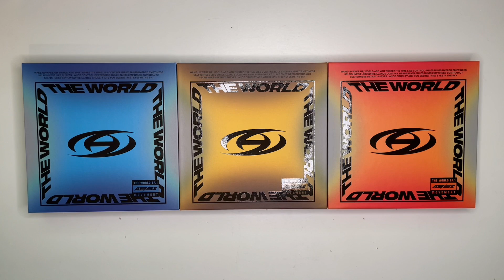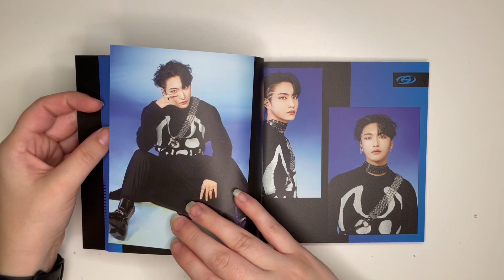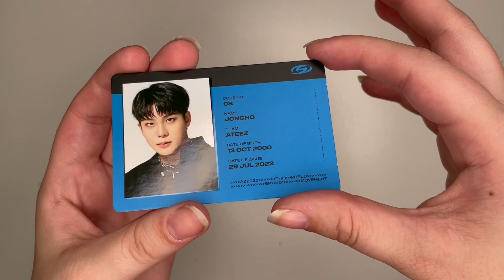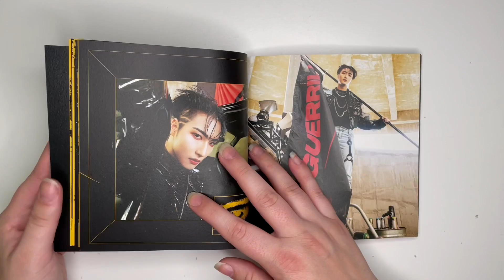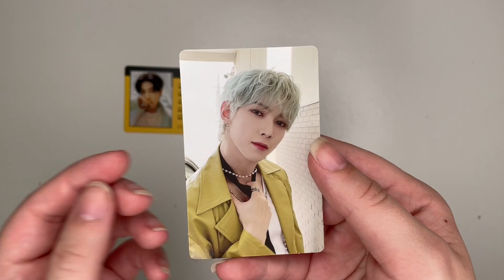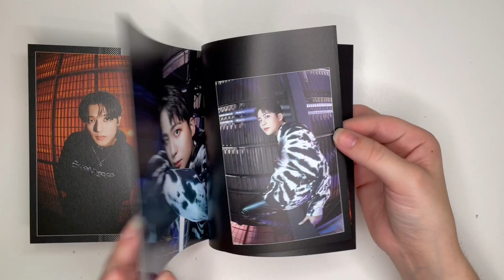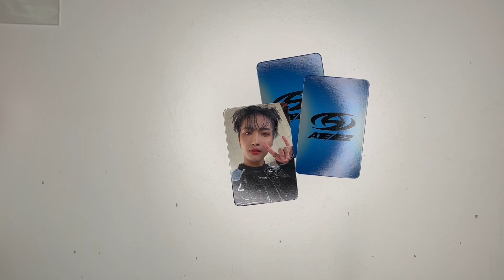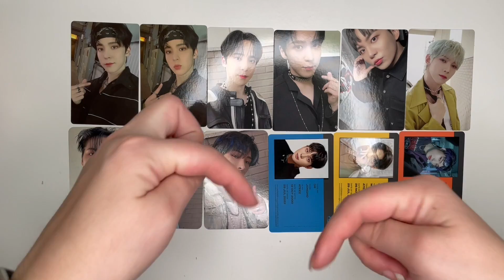ATEEZ The World EP.1: Movement Unboxing! (A, Z, & Diary ver.)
✨Open Me!✨

Hi everyone! Today I am unboxing  all three versions of ATEEZ's The World EP.1 album! I ordered these from Apple Music Korea! Each album came with a POB. Needless to say, Yunho loved me this comeback 😅 I also ordered 2 additional signed albums from Hello82!

If you got this album let me know who you pulled down below! Also which version is your favorite? Mine is  the Diary version, everyone looks so dang good!!

Timestamps
0:00 Intro
1:28 A version
6:57 Diary version
11:17 Z version
16:19 POBs
17:51 Outro